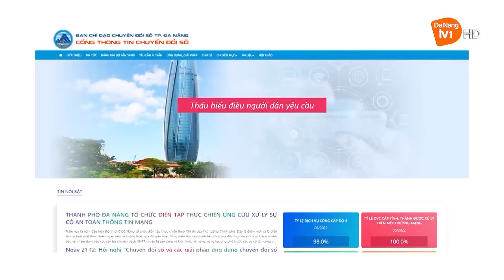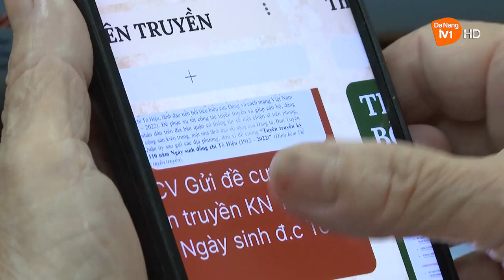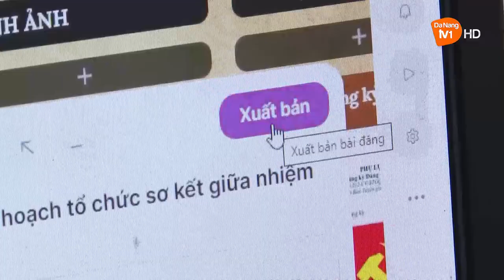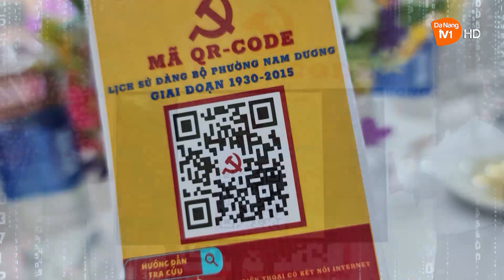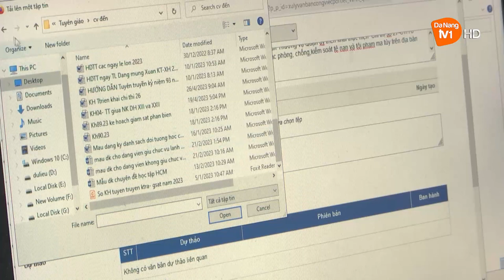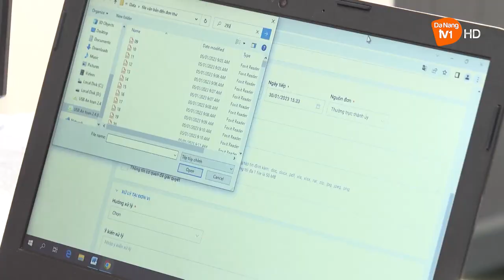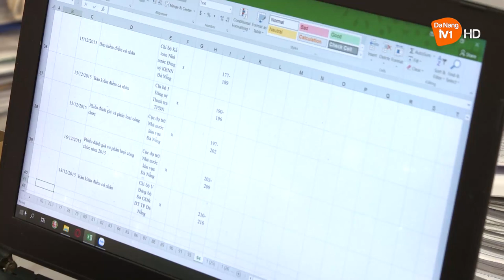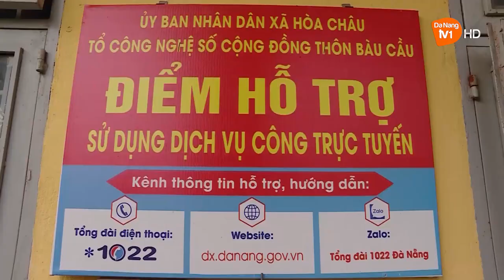Chuyển đổi số trong phát triển và xây dựng Đảng